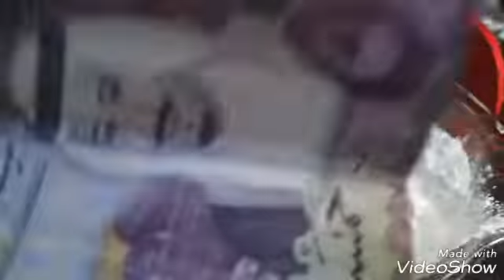Dinner rolls recipe ||Arabian cooking house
Welcome viewers...

So today video is about dinner rolls recipe. 💕💕💕

Ingridients
Instant yeast 1tbsp
Salt to taste
1egg
Oil brush
 ~~Cover it for atleast 1hr or 2hr~~

Mozeralla cheese slices above the dinner rolls

For community with u can add me :-

Add me on Snapchat! Username: shahanahasan21

So stay in touch with me and my channel ❤️❤️💕💕

Take care 💞💞
Alots of loves from Arabian cooking house ❤️💕💕